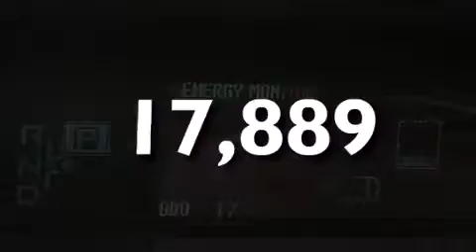2013 Toyota Prius Tampa FL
Haz clic aquí para ver el precio Hemos tenido el honor de servir a la zona de Lake Worth fl , le prometemos que su experiencia superará sus expectativas ! Year : 2013 Make : Toyota Model : Prius Engine : Motor con 4-Cil de 1.8L Trans . : Transmisión Continuamente Variable Millaje : 17,889 Stock : 67531 Offleaseonly.com 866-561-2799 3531 Lake Worth Rd Lake Worth , fl 33461